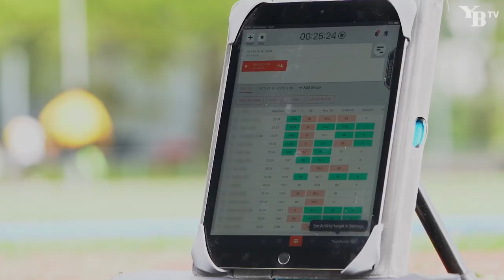Cédric Zesiger und Martin Fryand über Leistungskontrolle mit Catapult Sports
Seit Anfang 2022 arbeitet YB mit Catapult Sports zusammen. Noch bis mindestens 2025 stattet das Unternehmen mit Hauptsitz in Melbourne den BSC YB mit seiner Leistungstechnologie aus.

Dank der Wearables von Catapult Sports können die Läufe, zurückgelegte Distanzen und Intensitäten der Spieler im Training sowie im Match kontrolliert werden. Im Video-Beitrag erklären Cédric Zesiger und Konditionstrainer Martin Fryand die Vorteile der Technologie und wie sie dabei hilft, die Leistungen der Athleten zu verbessern.